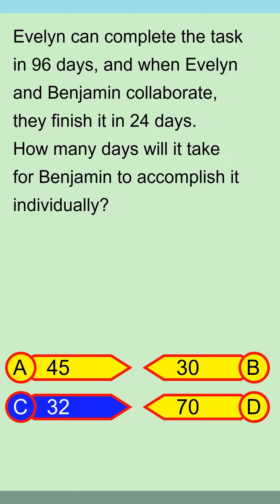Brain Teaser MCQ Y 08Sep24 0056